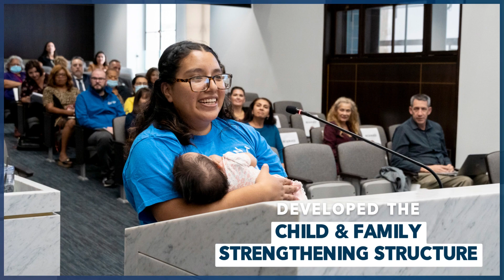We Changed SD County Slide Show About Working Families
In 2022, as we have done in previous years, the communications team for the Office of Supervisor Nathan Fletcher wanted to do an annual review of the worked the Office accomplished, but instead we decided to create a campaign called We Changed SD County, designed around the idea that when Supervisor Fletcher took office, things in San Diego County started to change. Similar to the 2021 3 Year Impact Report, a multimedia campaign was developed that created a special webpage, along with graphics and a two week social media campaign. Twice, the San Diego Union Tribune Columnist Michael Smolens referred to the campaign in his columns as an indicator that Supervisor Fletcher has shifted the conversation about County government. For this project, my talented multimedia designer, and social media manager executed the bulk of the campaign, but I was responsible for the theme, messaging, and driving the direction for the number of pieces we developed and used. View the webpage for We Changed SD County